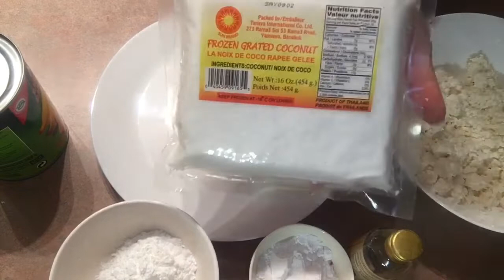Bánh Khoai Mì Chuối Hấp - Steamed Cassava Cake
Khoai mì bào, chuối , dừa bào ,cassava, banana, coconut ground